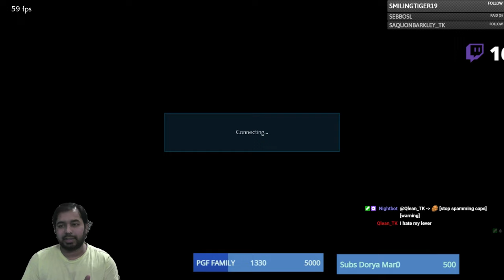Kazuya Mirror Vs "Qlean" Kaz Of MiddleEast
its on 4 bars from middle east region ... its a casual fun set, hope u guys will enjoys -- Watch live